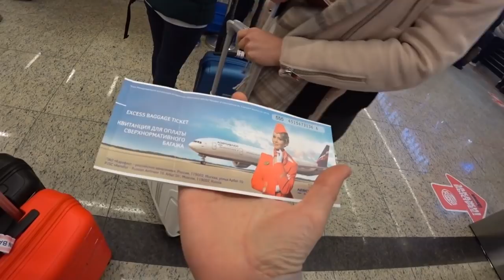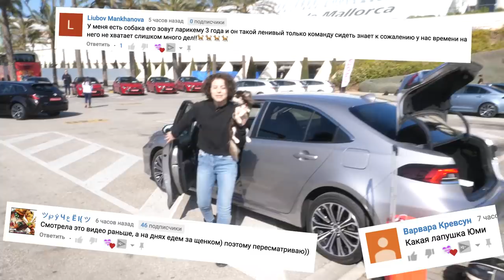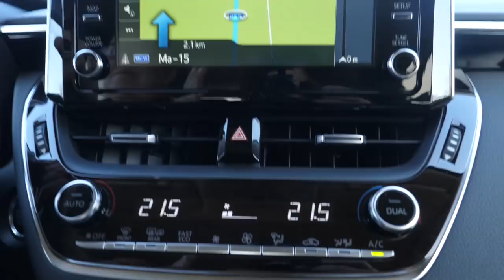ЮМИ ВПЕРВЫЕ НА МОРЕ И В САМОЛЕТЕ! КАТАЕМСЯ В ГОРАХ НА TOYOТA COROLLA! ВСТРЕТИЛИ ЛЯЙСАН УТЯШЕВУ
Моя собака Юми Чу, котору - самая младшая из всех моих собак и она никогда не была на море! И вот я сделала ей документы и мы едем в путешествие, но не просто так, я зачем - я объясню в видео! Юми первый раз поедет за границу! Впервые полетит на самолете - какая будет у нее реакция? Мы поехали в Испанию, на остров Майорка и там начались приключения! Я покажу наш номер в отеле 5 звезд - румтур, где для Юми приготовили личную лежанку, собачьи игрушки и миску, наш завтра, и самое интересное - как мы катались по острову на машине! Сначала мы поехали на пляж, чтобы Юми увидела море! Я хотела показать ей серфинг и, возможно, научить ее стоять на доске, плавать и купаться в море, но что-то пошло не так, зато позже мы нашли еще один пляж, а после - поехали в горы и Юми впервые видела такую природу! А в отеле мы встретили Ляйсан Утяшеву, на которую у моей собачки была странная реакция. Почему Юми, а не другие мои собаки? Эйван и Софи - мои старшие песики, жили на море и даже в доме на пляже, путешествовали в разные страны, ездили на кораблях, летали на самолетах, катались на мотоциклах, велосипедах, автобусах, а спасенной собаке Мише всего этого делать нельзя, чтобы у нее не было стресса. А вот Юми пора видеть мир!

Привет, я Anny Magic и у меня есть собаки Софи и Эйван, Миша и Юми Чу, кошка Киса Алиса и другие домашние животные - муравьи, улитки. На моем канале не только питомцы и жизнь, но и полезные советы, интересные факты, лайфхаки, обзоры и распаковки, крутые рубрики, и смешные видео с животными!